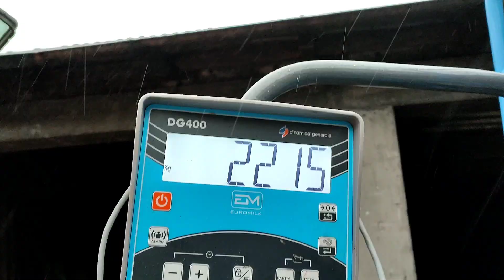★NOWY NABYTEK 2022★ Paszowóz-Euromilk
Siemaneczko 😀

Przedstawiamy wam nasz nowy film z nowego nabytku.

Ścieżka dźwiękowa nie jest naszą własnością i nie roszczymy sobie do niej żadnych praw autorskich. Film ma charakter edukacyjny!!!